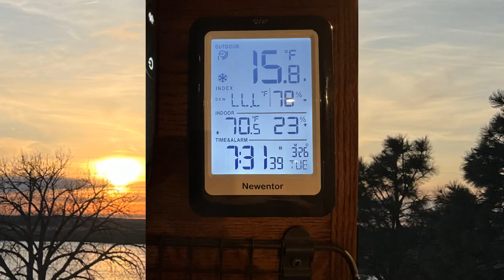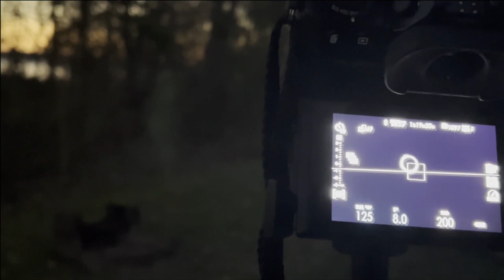Head'n Home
2024 18  A whirlwind dash across the great plains. After Utah I headed east on I-80 across Wyoming, stopping at Dugway campground. I hunkered down at North Sterling State park in Eastern Colorado as a severe cold front passed by. Another free BLM campground in Kansas before playing hide and seek with some tornados in Missouri. I end up at Paynetown Campground in Indiana right on the path of totality for the eclipse.

Dugway campground:  41.859, -107.051
North Sterling State Park: 40.791, -103.265
Cedar Bluff:  38.792, -99.802
Paynetown campground:  39.076, -86.440